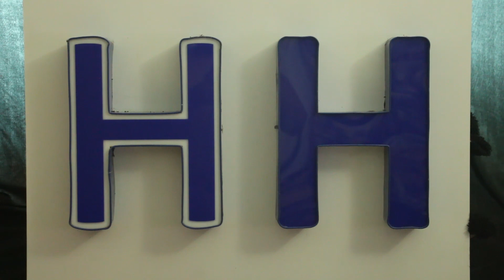Phoenix Tower Text